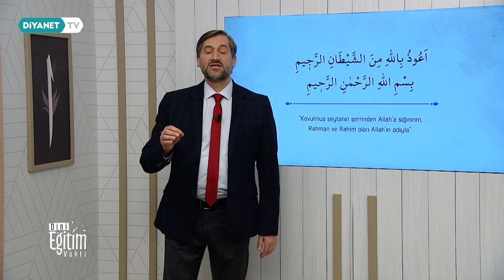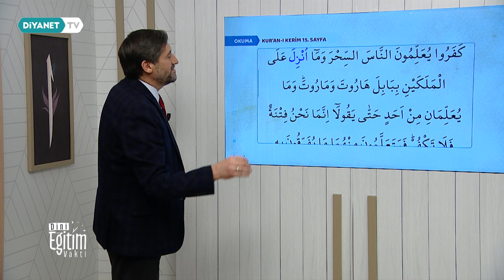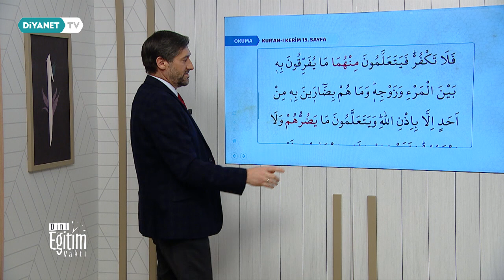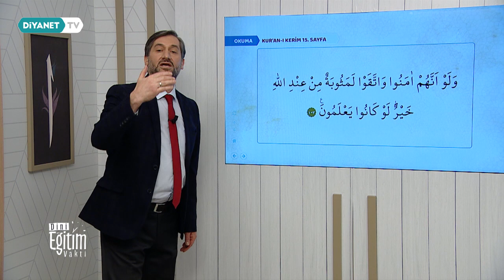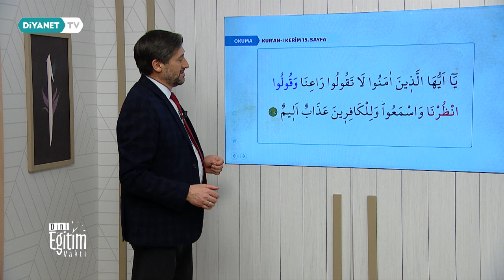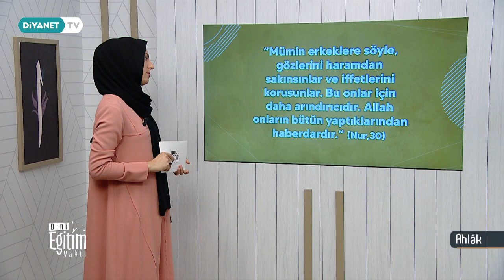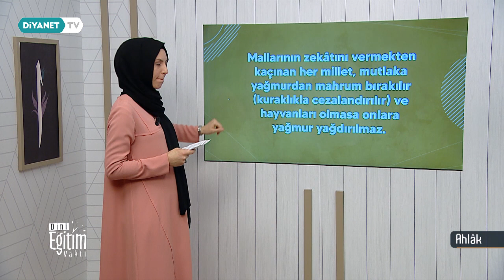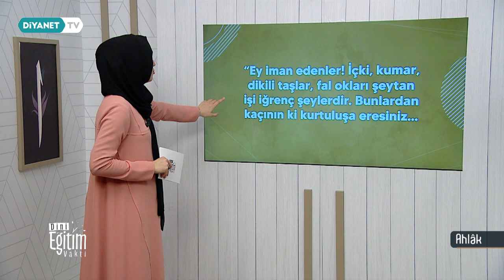Kur'an-ı Kerim ve Ahlak - Dini Eğitim Vakti 95.Bölüm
Kur'an-ı Kerim, İtikat, İbadet, Siyer ve Ahlak derslerinin birbirinden kıymetli hocalarımızın sunumuyla Kur’an ve sünnet ışığında anlatılacağı Dini Eğitim Vakti Diyanet TV'de.

Kur'an kursu öğreticisi: Fikret Cömert - Kur'an-ı Kerim
Kur'an kursu öğreticisi: Merve Yıldırım - Ahlak